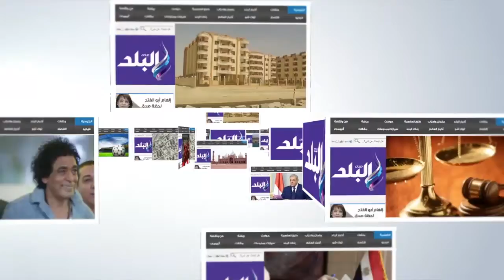صدى البلد | إضراب المحامين بجنح مستأنف طهطا لسوء معاملة رئيس الدائرة